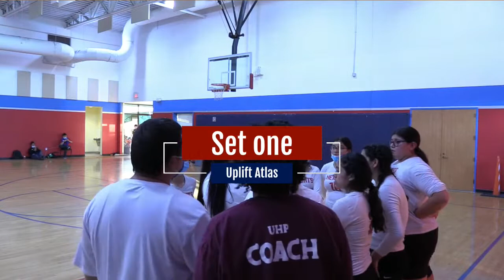VV Atlas v Heights - 10/22/21